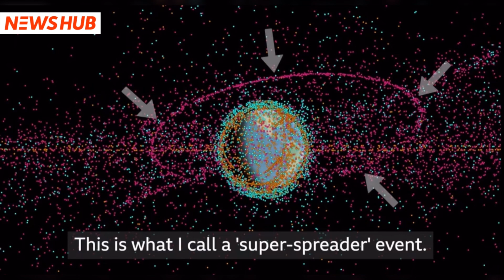Space junk map tracks 200 ‘ticking time bombs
Thousands of human-made objects orbit earth and the majority of them no longer work. There’s a risk this space debris could collide with functioning satellites, which provide vital services like GPS and weather warnings.

To track and predict its behaviour, Prof Moriba Jah and his colleagues built AstriaGraph – a near real-time map of where each object is located in space. He explains that the system is monitoring around 200 ‘super-spreaders’ – large rocket bodies that have the potential to break into thousands of pieces.

Video by Jennifer Green.